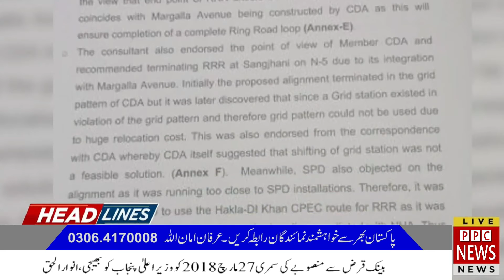Latest Headlines | 03:00 PM | 16 May 2021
| Headlines | 03:00 PM | 16 May 2021
Where You Watch Live 24/7 Pakistan's Exclusive Coverage, Headline, Bulletin, Breaking News, Latest News, Top Stories, Top News, Current Affairs,  Pakistan News & International News.

This is Official PPC News YouTube channel.

Are you interested in the current affairs and the happenings of Pakistan? Want to watch an unbiased view, with minute by minute updates of the current scenario? PPC News is the right place to be!

Tune into PPC News to watch Daily news and Headlines and our popular shows.

Pakistan​adlines | 03:00 PM | 14 May 2021